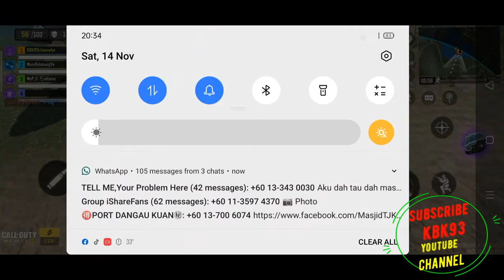Formation Complete BR Squad....captain price